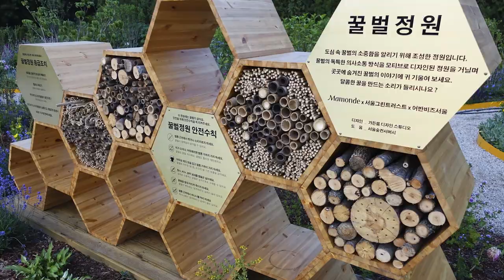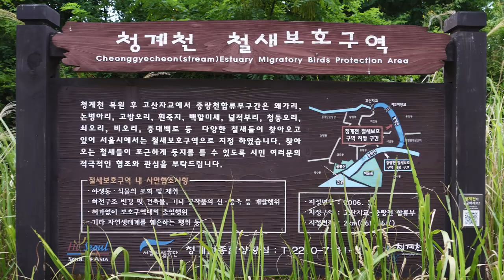성동에 살아요